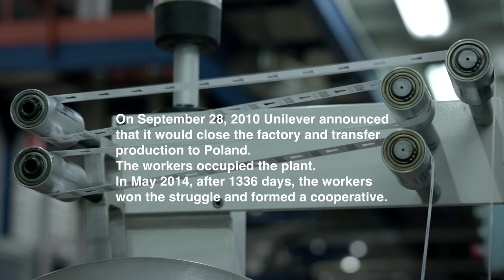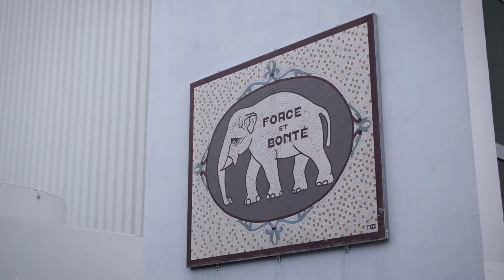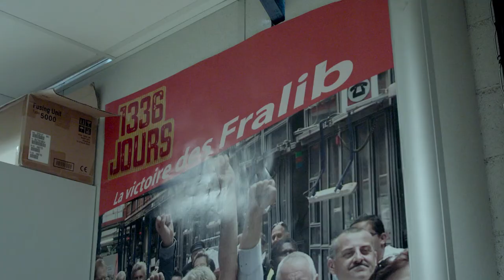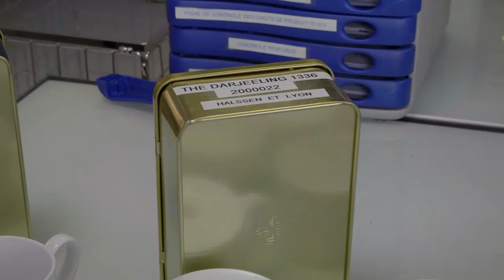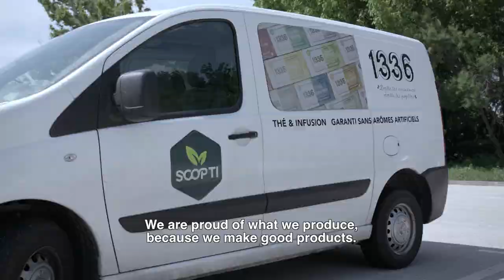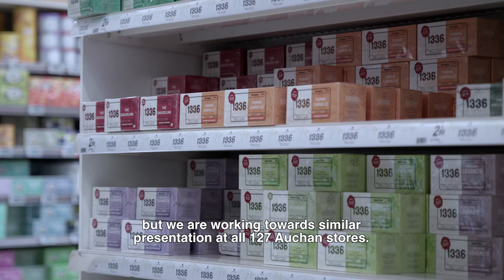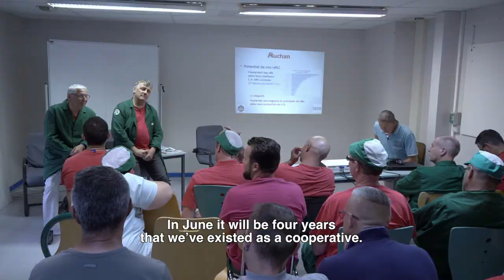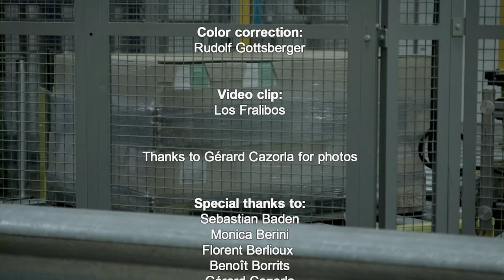Occupy, Resist, Produce – Scop Ti. A film by Dario Azzellini and Oliver Ressler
A film by Dario Azzellini and Oliver Ressler
34 min., HD, AT/DE 2018

Scop Ti is located in Gémenos, a small town near Marseille, in southern France. The plant was previously owned by Lipton, a subsidiary of Unilever. It used to produce herbal and fruit tea, as well as the 120-year-old local black tea brand Thé de l’Éléphant. In September 2010, Unilever decided to relocate production and the machines to Poland, closing the plant and putting 182 people out of their jobs. The workers, supported by the CGT union, immediately occupied their workplace. Initially, all 182 workers participated in the occupation; after three years, 76 remained active. The workers’ plan was to build a cooperative and switch production to natural and organic herbal teas using mainly regional products. Thus, they demanded that Unilever give them control of the factory, the machines and the Thé de l’Éléphant brand name.
The struggle of Fralib relied on continuing production, public protest, a solidarity campaign, and legal action against Unilever. In several occasions, the courts invalidated the transnational corporation’s plans of officially closing the factory, condemned its insufficient social plans, and obliged it to pay outstanding salaries. At the end of May 2014, Unilever agreed to hand over the plant and the machines to the workers; moreover, it paid a large financial compensation, thus enabling the workers to form their own cooperative and restart production.
In May 2015, former Fralib was relaunched as a cooperative under the name “Scop Ti.” The main brand is “1336,” which refers to the number of days the workers’ struggle lasted. Today, 41 workers at Scop Ti produce 16 different natural herb and fruit teas, as well as several organic teas. The factory is democratically self-managed by the workers. The previous wage differences have been largely eliminated; the wage gap between workers and supervisors is now only 70 euros per month.
In “Occupy, Resist, Produce – Scop Ti”, the workers tell the story of their collective struggle and speak about their democratic organization of work. They describe the difficulties and contradictions of trying to keep up large-scale industrial production while at the same time sticking to their values and principles: solidarity, organic production and collaboration with local and regional producers.
This is the fourth in a series of short films on workplace occupation and production under workers' control in Europe. The series was launched in 2014 under the title “Occupy, Resist, Produce.”

Directed and produced by Dario Azzellini and Oliver Ressler
Camera: Thomas Parb
Additional camera and location sound: Rudolf Gottsberger
Film editors: Dario Azzellini and Oliver Ressler
Sound design, re-recording mix and color correction: Rudolf Gottsberger
Special thanks to: Sebastian Baden, Monica Berini, Florent Berlioux, Benoît Borrits, Gérard Cazorla, Laura Coppens, Erik Forman, Matthew Hyland, Birgit Mennel, Hanna Schmollgruber, Lars Stubbe, and all workers at Scop Ti.
The project was funded with support from the Kunsthalle Mannheim, BKA – Kunstsektion, DIE LINKE im Europäischen Parlament, Stiftung Menschenwürde und Arbeitswelt, and the Rosa Luxemburg Stiftung.